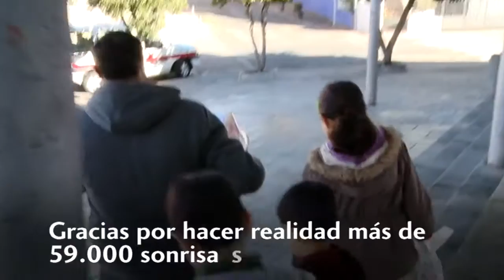Campaña de juguetes 'Sus derechos en juego'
Desde Cruz Roja Juventud queremos agradecer a todas las personas y empresas que han colaborado en la campaña 'Sus derechos en juego'. En total hemos conseguido repartir más de 119.000 juguetes entre 59.000 niños y niñas en dificultad social.